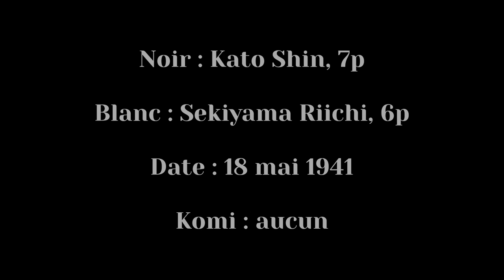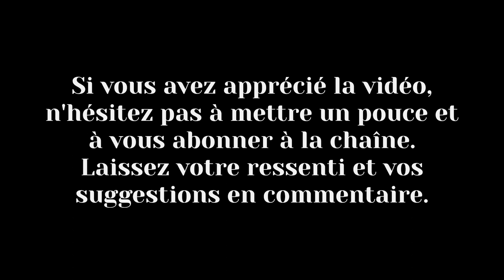1ère Partie de la Finale du 1er Honinbo (1941) | Jeu de Go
Dans la vidéo d'aujourd''hui, je vous propose de revivre la première partie de la finale du 1er Honinbo, qui s'est tenue en 1941. Ce duel opposait deux joueurs professionnels de Go : Kato Shin, 7ème dan professionnel (7p), jouant avec les pierres noires, et Sekiyama Riichi, 6ème dan professionnel (6p), jouant avec les pierres blanches.

Vous pouvez télécharger le fichier SGF de la partie via ce lien

Si vous avez apprécié la vidéo, vous pouvez soutenir la chaîne en aimant la vidéo et/ou en donnant votre avis / ressenti dans la section des commentaires.

Ne manquez aucun stream, cliquez sur "Follow" !
Toutes les infos importantes dans les sections "À propos" et "Calendrier".

Vos avis et commentaires importent, n'hésitez pas à les partager !

Suivez-moi pour plus de contenu :

Twitch (En ligne tous les mardis et jeudis à 20h !)

Découvrez aussi d'autres passionnés de Go :

TherapieGo :  @TherapieGo
Râleur :  @ralerautourdugoban
MDZ :  @MDZGo
FulguroGo :  @FulguroGo
FFG :  Fédération Française de Go
SITS :  @stonesintheshell4089

Besoin de ressources supplémentaires ?